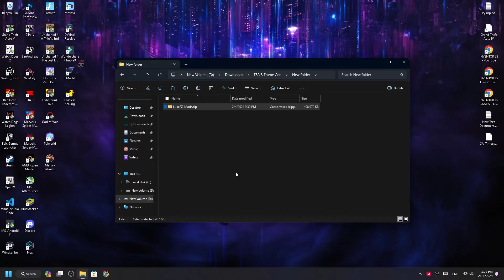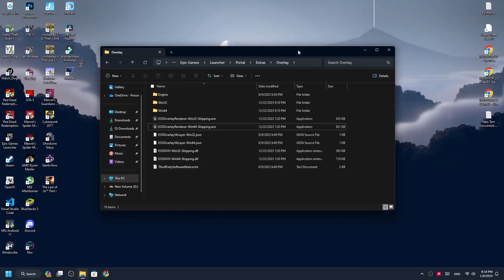How to Install FSR 3 Mod in Spider Man Remastered | No HUD Flickering/Ghosting | Works with all GPU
*1 like = motivation
*1 comment = extra motivation

Timestamps
Intro 0:00
Installation Step 1 0:13
Installation Step 2 0:37
My Graphics Settings 0:56
Hud Flickering/Ghosting Fix 1:06
Gameplay 1:24
Crashing Issue Fix 3:27
Outro 4:03

Tags-
download fsr,
download dlss,